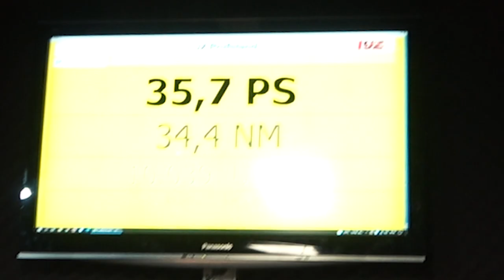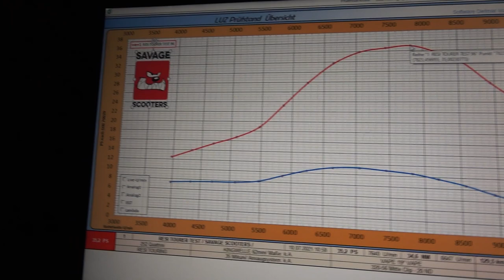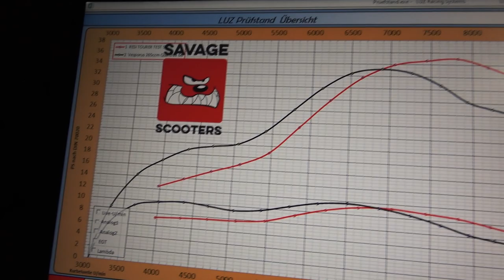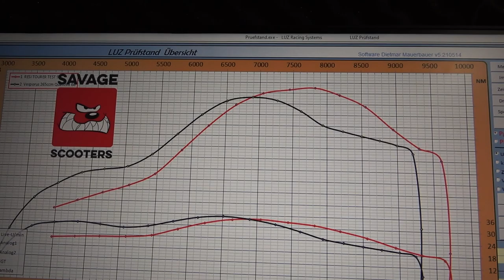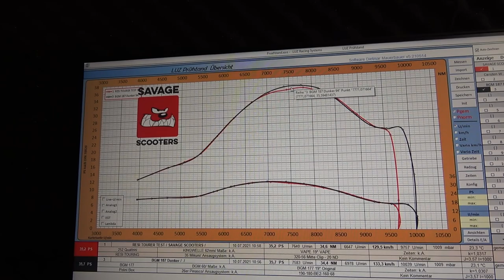35 PS mit POSCH PERFORMANCE AUSPUFF | RESI TOURER auf 252ccm QUATTRINI | VESPA PX 200 Tuning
35 PS mit POSCH PERFORMANCE AUSPUFF | RESI TOURER AUF 252CCM QUATTRINI | VESPA PX 200

HEUTE TESTE ICH DEN RESI TOURER VON POSCH PERFORMANCE AUF EINEM 252CCM QUATTRINI.